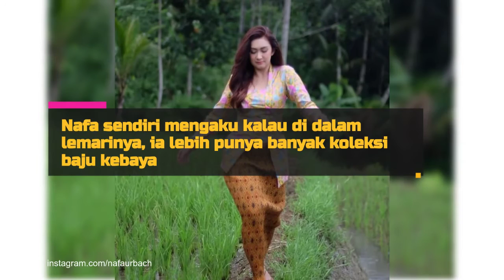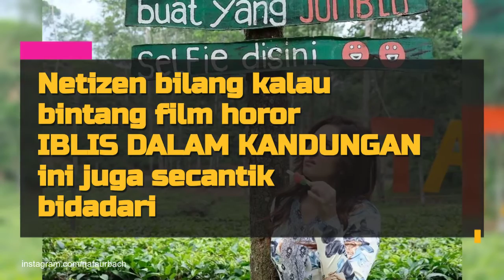Deretan Foto Nafa Urbach Saat Pakai Kebaya, Tuai Pujian Karena Pesona Kecantikannya Bak Bunga Desa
Nafa Urbach menjadi salah satu artis yang aktif membagikan fotonya saat memakai kebaya. Setidaknya pemandangan itulah yang bisa kamu temukan dalam berbagai postingan fotonya di Instagram. Dengan koleksi kebaya kutu baru miliknya, Nafa terlihat semakin cantik dan awet muda. Penasaran seperti apa?